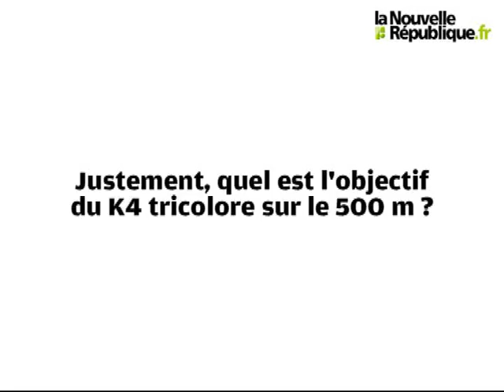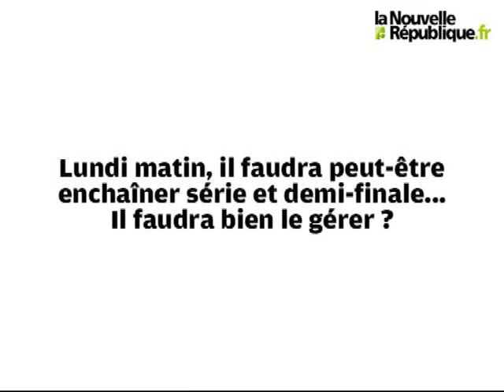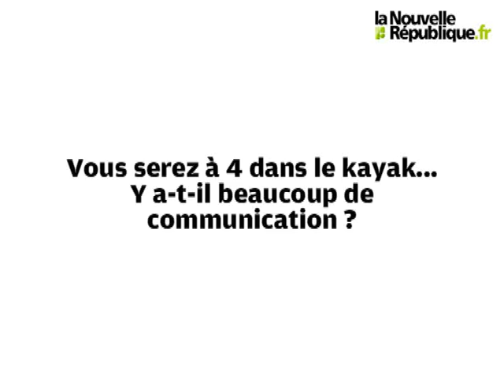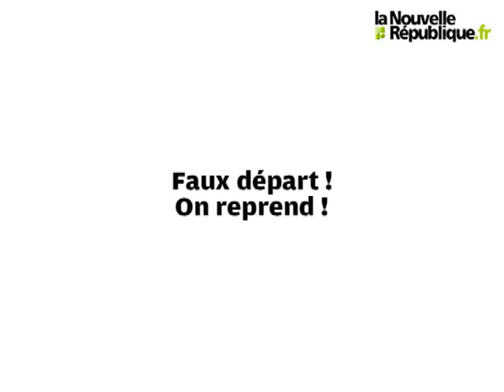Les kayakistes tourangelles Tuleu et Guyot en route pour les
Les deux Tourangelles Sarah Guyot et Gabrielle Tuleu, toutes deux licenciées au CKCT, font partie de l'équipage français qui va disputer le K4 500 m. Le kayak tricolore entre en lice lundi 6 août avec les séries et les demi-finales. Mercredi 8 août, ce sera la finale. On a rencontré les deux jeunes femmes, au pôle nautique de Tours, pendant leur dernière séance de musculation avant leur départ pour Londres. La pression monte, mais le sourire est là. Sarah et Gabrielle sont prêtes à relever le défi de leur vie.